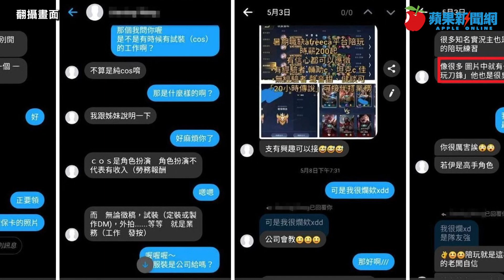新竹「密室囚少女」案豪宅密室囚少女66hr 蘿莉控淚吐「喜歡小女生控制不了」！重判11年半 | 台灣新聞 Taiwan 蘋果新聞網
喧騰一時的新竹「密室囚少女」案，淫保全羅育祥為了躲避之前性侵案被判10年的牢獄之災而蓋密室，並在逃亡期間誘拐少女作陪，還要嫩妻通報他為失蹤人口。他落網哭說：「我就是喜歡小女生，我可能到40、50歲也是喜歡小女生；只要遇到我喜歡的小女孩，我可能會控制不了。」檢方認定他下藥迷昏少女並拍攝不雅照，起訴求刑11年，高雄地院今依違反《兒少性剝削防制條例》、偽造文書罪判他11年6月徒刑。

至於其他共犯羅男的葉姓妻子（20歲）幫他通報為失蹤人口及隱匿人犯部分，則依使公務員登載不實罪、使人隱蔽罪，判刑8月，得易科罰金；幫羅男載少女的盧一帆（38歲）則依使人隱蔽罪判刑1年6月；業務管理員王鉦皓（30歲）也被依使人隱蔽罪判刑1年2月。